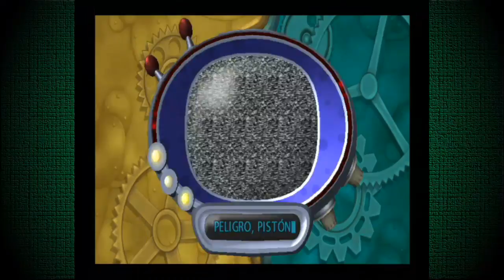Robot Mania - Y el ganador es... - Los jugadores - Ep.7